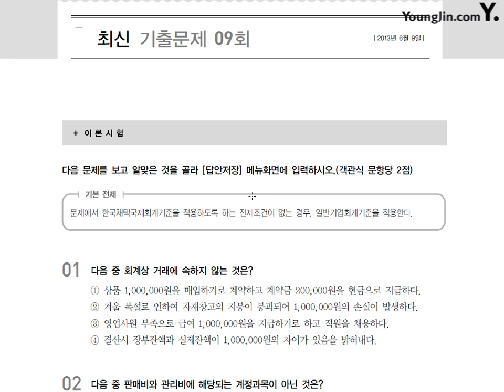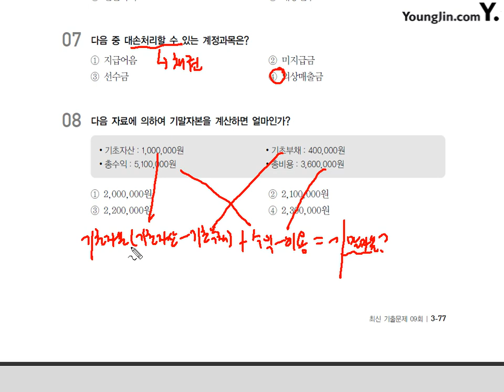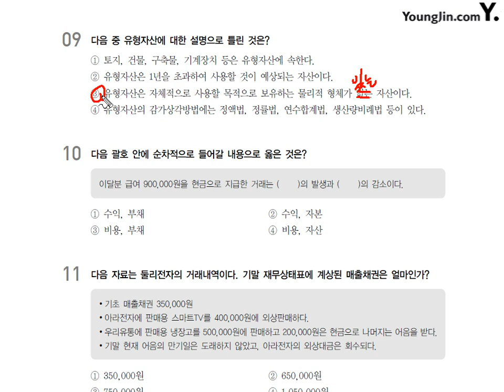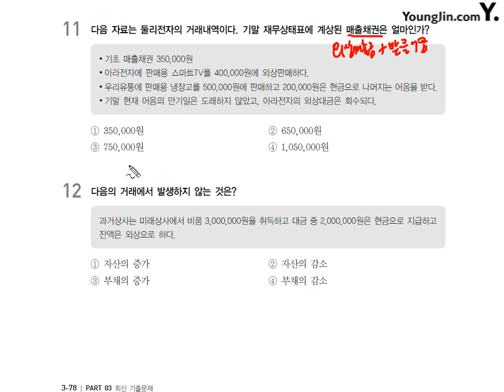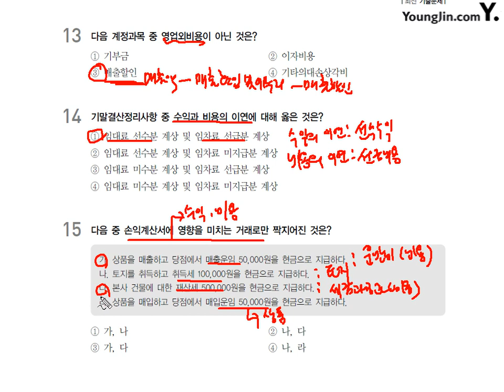제54강 2급 9회 이론